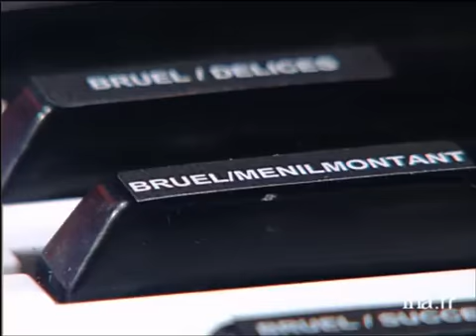Patrick Bruel "La presse est unanime" | Archive INA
Tout le monde en parle : [émission du 08 mars 2003]
Suite de l'entretien entre Thierry ARDISSON et Patrick BRUEL, en présence de Laurent BAFFIE, à propos de la pièce de théâtre "Le limier" de Jacques WEBER dans laquelle il joue au théâtre de la Madeleine. Thierry ARDISSON lui lit les critiques de la presse ("Elle", "le Figaro magazine", "Valeurs actuelles", "Le Parisien", "Le Figaro", "France soir") unanimes quant à sa prestation de comédien dans la pièce. Ils évoquent également son album "Entre deux" dans lequel il reprend des succès des années 30 en collaboration avec plusieurs artistes, dont Charles AZNAVOUR. Images d'archive INA